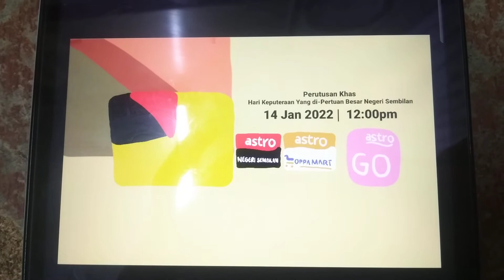Promo (2022): Perutusan Khas Hari Keputeraan Yang di-Pertuan Besar Negeri Sembilan